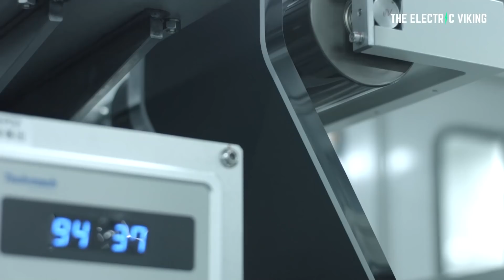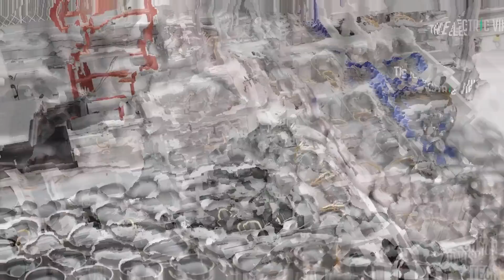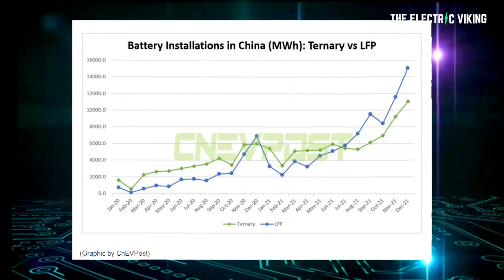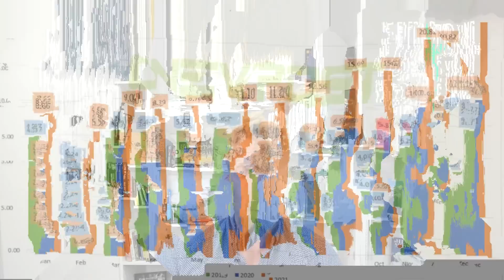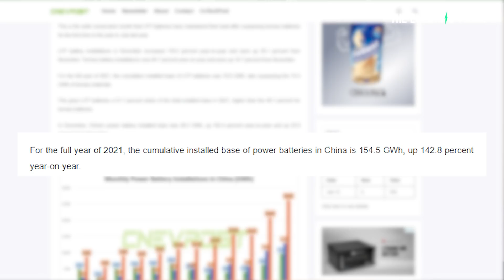China's lithium battery output in 2021 was truly STAGGERING